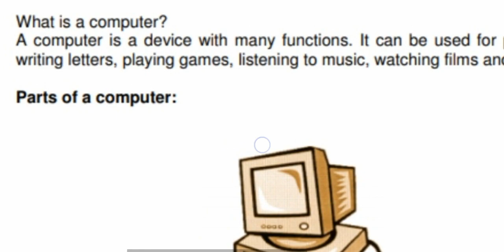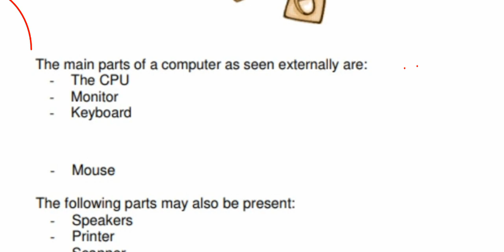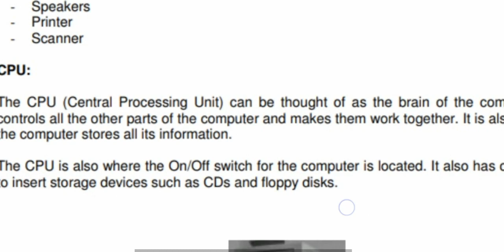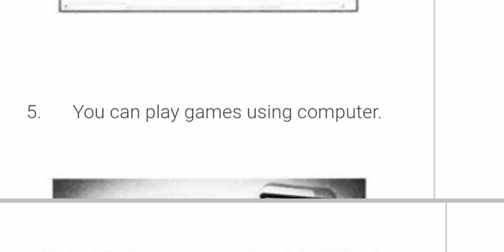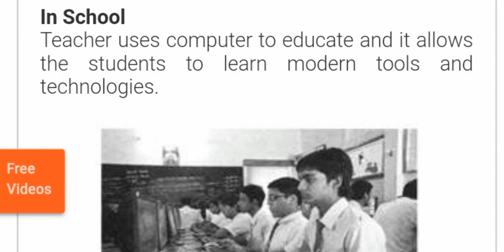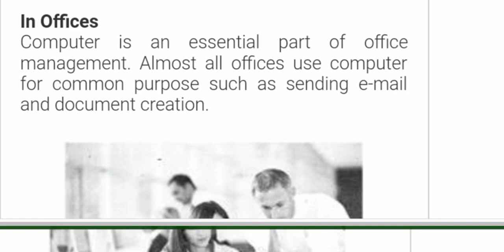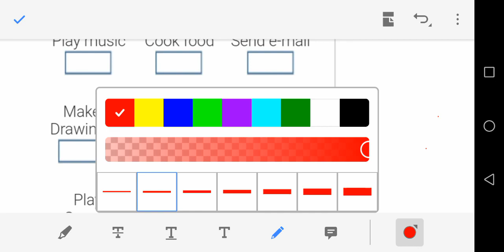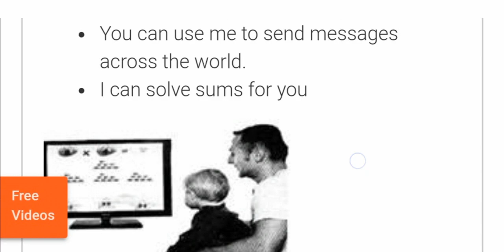Basic ideas for computer 😍😍😊 please subscribe my channel 🙏